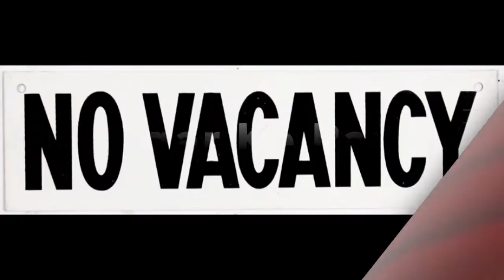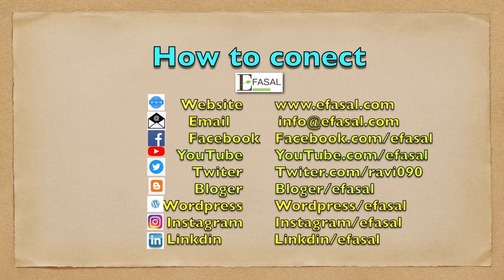Entry Barrie’s in Agri - input Business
Developing Entrepreneurship and start your business, time is right. Come and learn how to start your own business? Why are you searching for a job when you can create jobs for others. You have the ability to become your own boss so why you want others. Create your own future, control your destiny, and create a good society, become a change agent, and make poverty a dream. Contribute your share toward nation-building and make country number one. People are waiting for you to dare to dream and become a successful entrepreneur, become a guiding light for others. Build your own road map and people will follow you. Ltd. is an agrotech venture endeavoring to simplify the agro supply chain for building the optimal profitability for every agro stakeholder. Efasal is building an efficient supply chain for all farm inputs leveraging technology to reduce TAT and inefficiencies while linking input producers and buyers in a seamless, transparent, and value-driven relationship.
It aims to be a bulk buyer to the manufacturers by aggregating demand through its franchisee model named ‘Efasal Center’ or ‘Farmers’ own Shop’.
It provides the entire range of farm inputs, sourced directly from manufacturers where each center will serve the farmers of around 20-25 adjoining villages.
Some details about Efasal
Efasal was launched on 10th April 2017 by obtaining a Certificate of Incorporation from Central Registration Centre Manesar Registrar of Companies, Ministry of Company Affairs, New Delhi.
The main objects, inter alia, of carrying on the business of agricultural products such as seeds, fertilizer, implements, pesticides, commodities, etc. and having its Registered / Administrative Office at 305, Utsav Avenue, 12/5, Jaora Compound Indore.
The vision and mission of Efasal
The vision of this venture is to make agriculture profitable by:

• Making the Agri supply chain efficient by reducing stakeholders in the chain
• Democratizing the inputs distribution channel, maintaining brand neutrality
• Reducing input cost by easy access to quality and right-priced Agri inputs to the farmers
• Co-opting value chain intermediaries rather than disrupting the existing supply chains at a high cost
• Creating a direct selling model from the factory to farm
• Creating jobs at the village level
• Providing technical support to the farmers for improving productivity and quality of produce.

Psychological Barriers
स्वयं के मन के डर - व्यवहारिक जानकारी का अभाव
पूर्व का अनुभव न होना
असफलता का डर
आर्थिक नुक़सान का डर
प्रतियोगिता का डर
ग्राहकों में विश्वास का अभाव

Policy Barriers
लाइसेंस लेना
न्यूनतम डिग्री न होना
कम्पनियों से अधिकार पत्र प्राप्त करना
स्पेलिंग होना
न्यायालयीन प्रकरण
जानकारियाँ बनाने का व्यय - विभाग को जानकारी देना, GST, Income Tex, ROC

Financial Barriers
बुकिंग द्वारा क़ीमतों में अंतर
माल की उपलब्धता
सप्लाई चैन पर प्रीतिद्वन्दी का क़ब्ज़ा C & F या HMT
कार्यशील पूँजी का अभाव
छोटी मात्रा
पुराने व्यापारियों को उधार माल मिलना
ख़रीदार को उधार माल मिलना
कृषि उत्पादन ख़रीदना
बिक्री के लिए कम्पनियों द्वारा कर्मचारी देना
कम गुणवत्ता या नक़ली सामग्री बेच कर अधिक लाभ लेना
टार्गेट टेगिंग करना
चिपको उत्पाद देना
नगद कारोबार कर टैक्स बचाना
किसानों बिल न देना
एक्सपीइरी माल बेचना
इनफ़ोर्समेंट एजेन्सियाें के साथ कमजोर संबंध
छोटी शुरूआत अच्छी शुरुआत